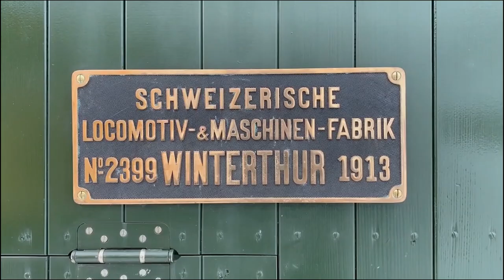De Zwitserse stoom sneeuwruimer R12 | The Swiss steam snow clearing machine R12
De stoom sneeuwruimer R12 is in het bezit van de DFB (Dampfbahn Furka-Bergstrecke) te Zwitserland. De machine werd gebouwd door de Schweizerische Lokomotiv- und Maschinenfabrik (SLM) en kwam in 1913 bij de Rhätische Bahn (RhB).

De machine was niet ontworpen om zelf te kunnen rijden, want er waren genoeg duwlocomotieven. Tot 1968 was deze machine in dienst bij de RhB en is bewaard gebleven. De machine is nu gereviseerd, zodat hij weer in volledige operationele en in een zo veel mogelijk originele staat gebruikt kan worden voor het ruimen van sneeuw op de Furka.

Dit is de directe link naar deze prachtige video

On December 11, 2020, a first test of the steam snow clearning machine R12 was carried out in Realp (Switzerland) after overhaul. The steam snow clearing machine is owned by the DFB (Dampfbahn Furka-Bergstrecke) in Switzerland. The machine was built by the Schweizerische Lokomotiv- und Maschinenfabrik (SLM) and went into service by the Rhätische Bahn (RhB) in 1913.

The machine was not designed to be able to drive itself, because there were enough push locomotives. Until 1968 this machine was in service with the RhB and has been preserved. The machine is now overhauled so that it can be used again in full operational and as much original condition as possible for clearing snow on the Furka.

You can see it of course at 24Trains.tv: ga as a high speed train to 24Trains.tv and take a subscription. This is the direct link to this beautiful video